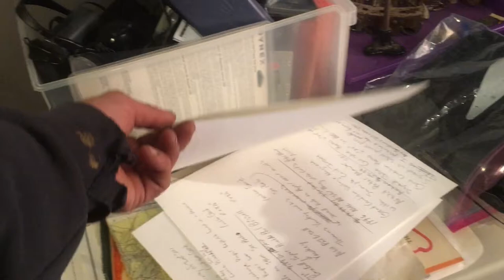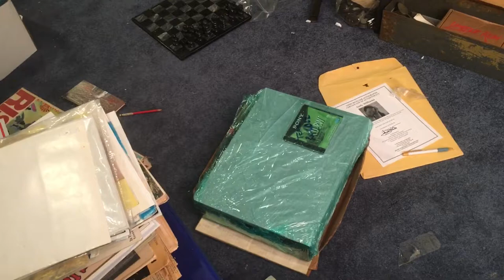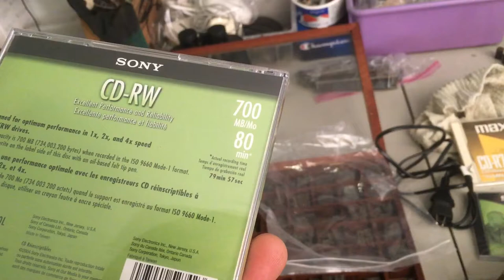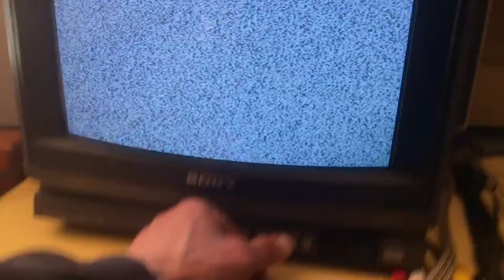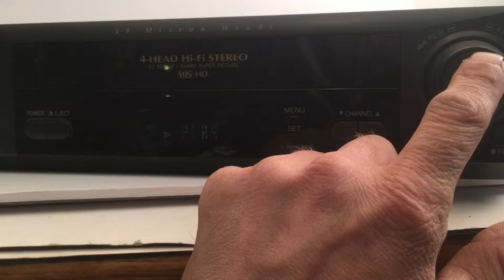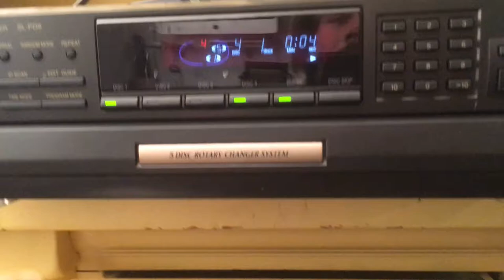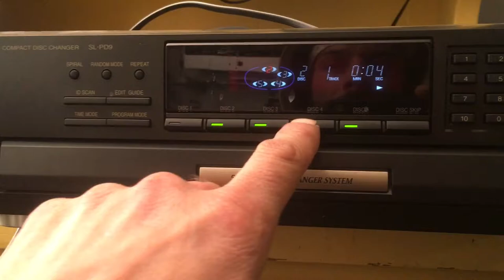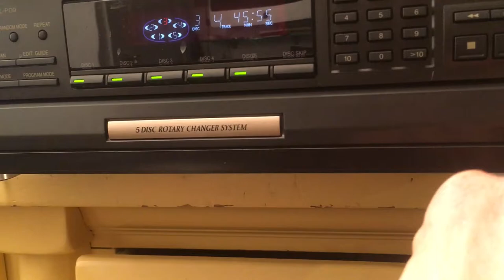Ebay reseller Vlog cleaning and testing items to sell on eBay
Testing cleaning eBay resellers Vlog